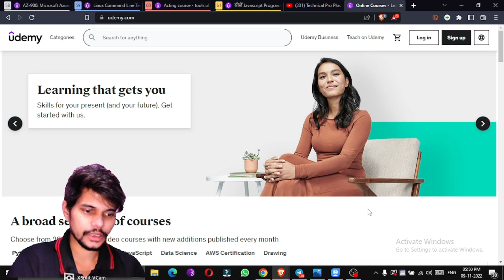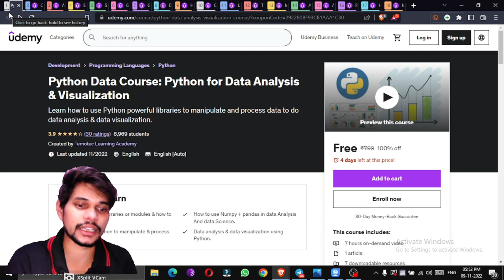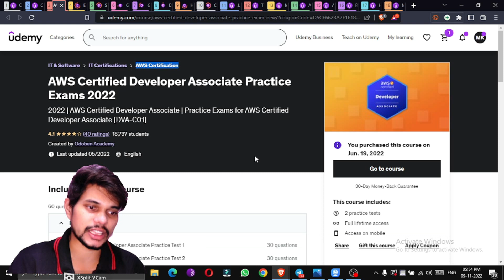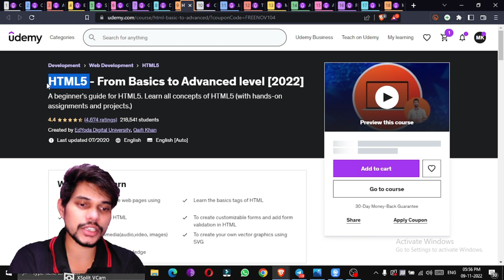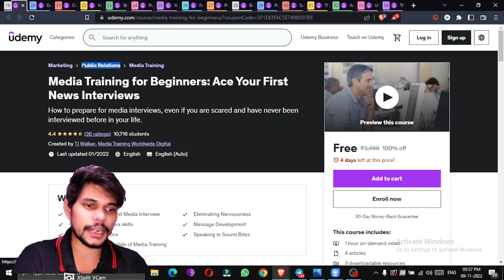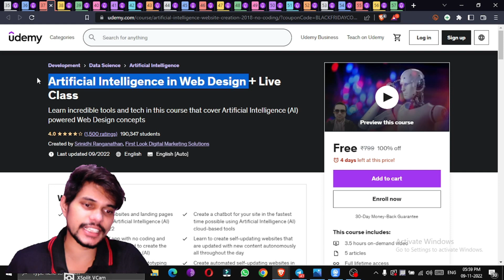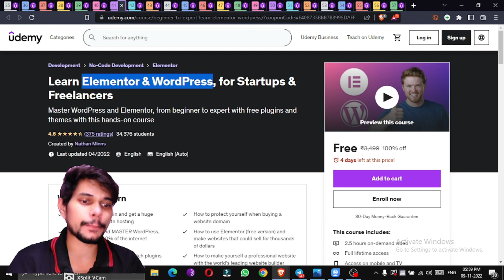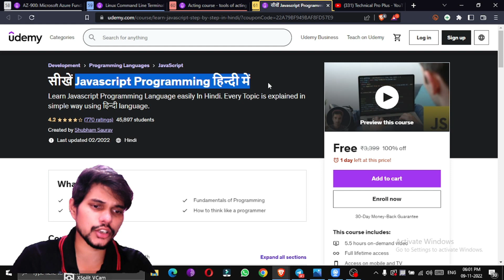Udemy Coupon Code 2022 | How to get Udemy Courses for FREE in 2022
Course Links

Topics
technical pro plus,
udemy,
udemy courses,
udemy review,
udemy angela yu,
udemy black screen chrome,
udemy best web development courses,
udemy business courses,
udemy bootcamp,
udemy blender,
udemy black screen,
best full stack web development course on udemy,
best react course on udemy 2022,
udemy coupon,
udemy cyber security course,
udemy clone,
udemy course creation,
udemy coding for beginners,
udemy comptia a+ review,
udemy commercial,
udemy course free download telegram,
coursera vs udemy vs skillshare,
comedian udemy,
c++ udemy,
coupon udemy,
udemy downloader,
udemy digital marketing course review,
udemy discount,
udemy downloader extension,
udemy discount coupon 2022,
udemy drawing course review,
udemy download videos offline,
udemy drawing course,
download udemy videos offline,
download udemy courses,
download udemy courses free 2022,
download any udemy course free,
download udemy course in google drive,
data science udemy courses,
digital marketing course udemy,
digital marketing course udemy review,
download any course from udemy,
discount on udemy,
udemy english speaking course,
udemy earnings,
udemy ethical hacking course review,